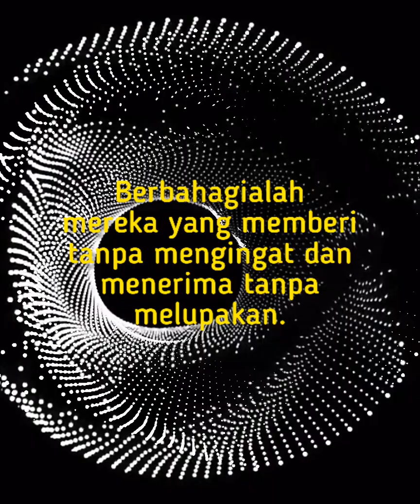Elizabeth Bibesco Quotes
Blessed are those who give without remembering and take without forgetting.

~ Elizabeth Bibesco